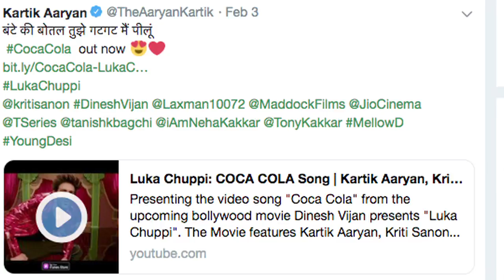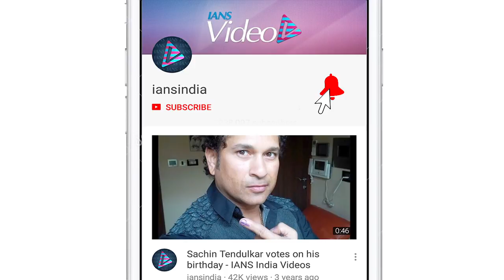Kartik Aryan FIRST LOOK from ‘Pati, Patni aur Woh’ | Bhumi Pednekar | Ananya Pandey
Actor Kartik Aryan, who surprised audience with his back to back hits Pyaar Ka Punchnama 2 and Sonu Ke Titu Ki Sweety, now all ready to amaze you with his upcoming films namely Luka Chuppi and Pati, Patni aur Woh. The actor dropped the first look of him from his film ‘Pati Patni aur Woh’ in which he will be seen as Chintu Tyagi. Kartik’s upcoming film Luka Chuppi have already released two songs from the film which are Poster Lagwa Lo and Coca Cola, which will also see Kriti Sanon in lead role